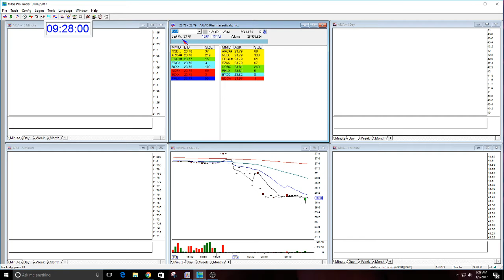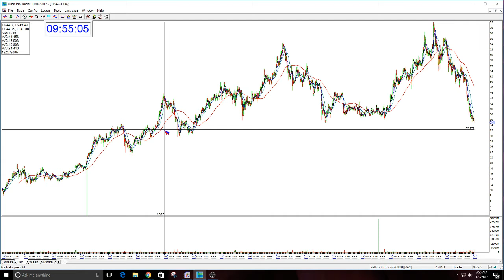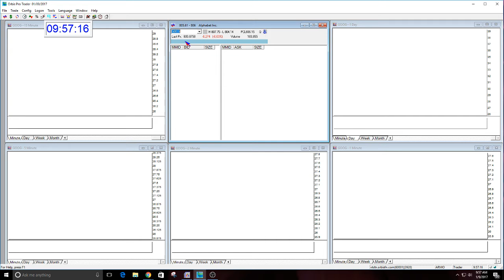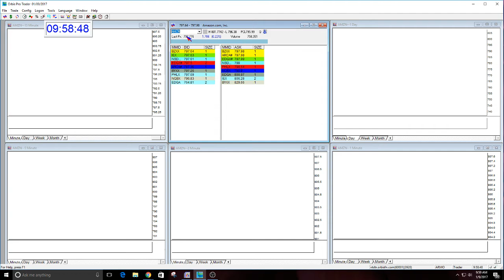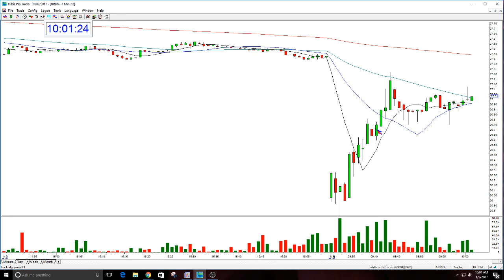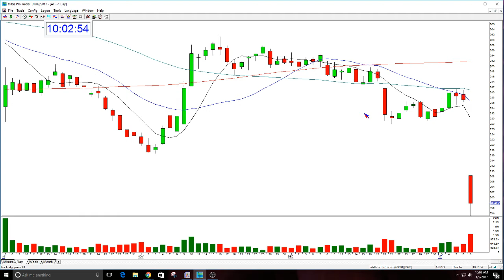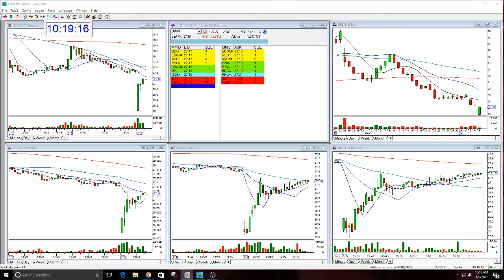The Stock Swoosh Show Live Trading Room-1-9-2017